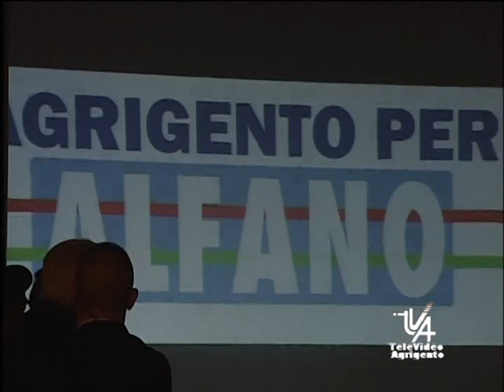Angelino Alfano Segretario Nazionale PdL ad Agrigento Tva Notizie 18 Febbraio